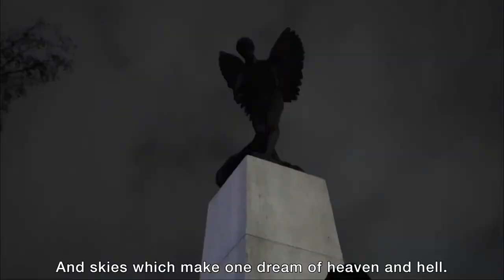Paysage (short film)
This is my first short film so it’s a little shabby, made with a few clips taken on journeys.

The poem conveys finding love in the change of the seasons. From winter to spring, a new form of love for life is discovered, as the poet finds beauty in the industrial cities which surround him, and reflects on the seasons yet to come.